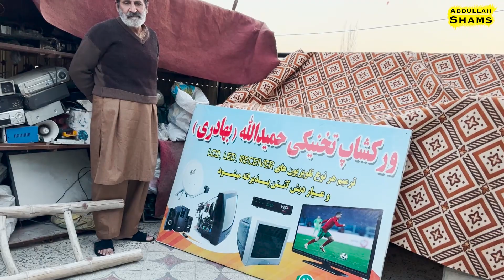کمک پول نقد به نیازمندان قبل از رمضان